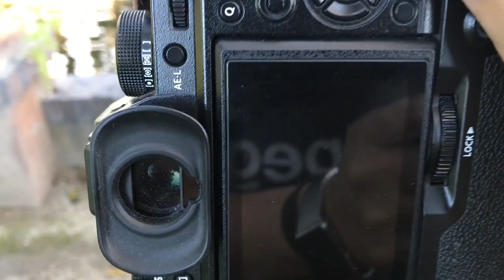Park Winters portraits shoot w/ Lindsay (Fujifilm X-T2 23mm F1.4 & 56mm F1.2)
Here is my fun shoot at Park Winters with Lindsay this weekend.  Thank you so much Park Winters for the invite to this amazing venue to shoot :) I used the 23mm F1.4 and 56mm F1.2 for this shoot.